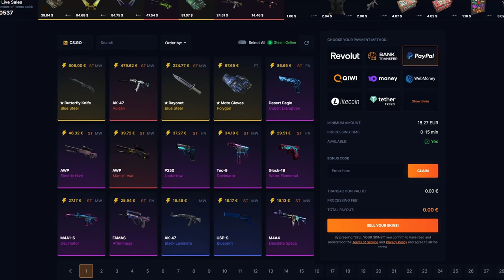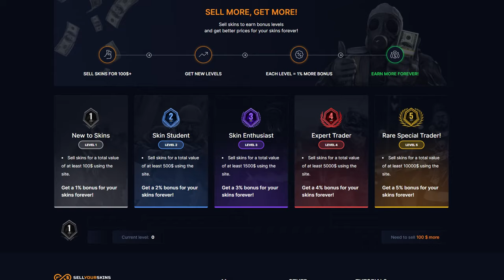Přidali CHEATY místo Anti-cheatu | CS2 update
Odkaz na SellYourSkins s mým kódem (díky za podporu):
Kód: trybbe

Tomto silent CS2 updatu Valve opravilo exploit, který umožnil všem používat legálně cheaty. Ale update anti-cheatu asi moc přidat nechtějí. CS2 je teď opravdu komedie.

1. Dát like a komentář na toto video.
2. Pro větší šanci na výhru dát like a komentář pod všechna dubnová videa.
3. Výherce vyberu na konci měsíce.
4. Výherce se mi musí ozvat do 14 dnů od vybrání (discord/instagram), jinak se bude losovat znovu.

Timeline:
00:00 Intro
00:08 Legální cheaty
00:52 SellYourSkins
01:22 Dostanete ban?
01:44 Ban profíků
02:07 Zkusil jsi exploit?
02:32 Outro